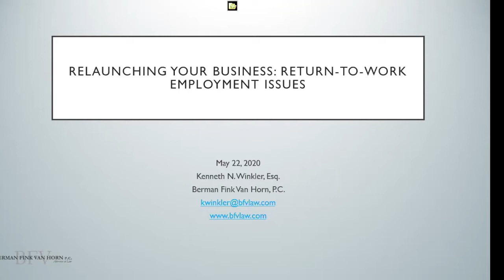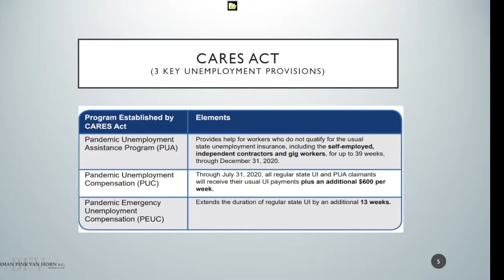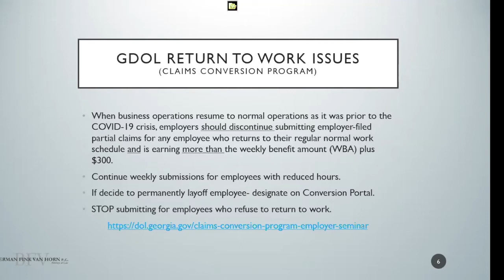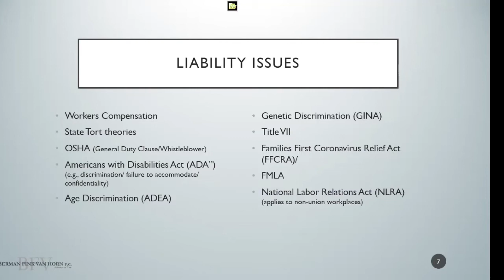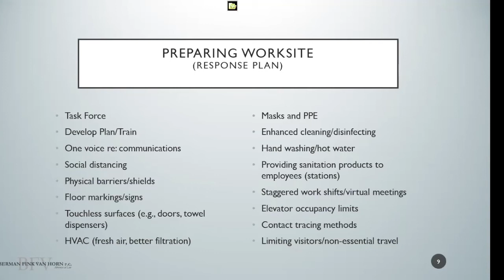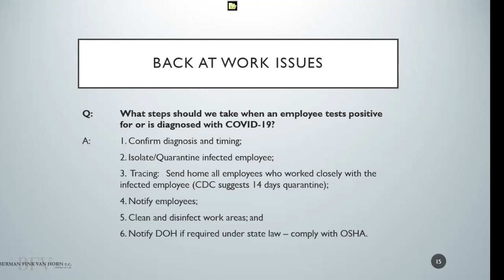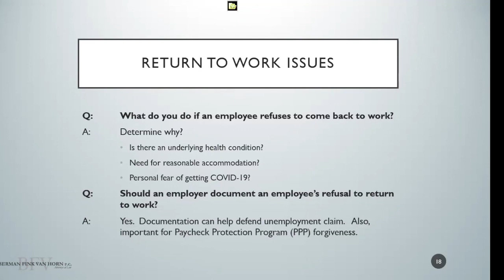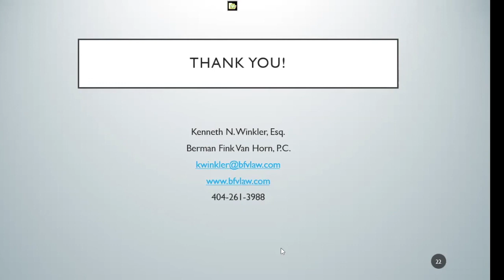Berman Fink Van Horn "Office Hours:" Relaunching your Business & Return-to-Work Employment Issues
This webinar focuses on employment issues and concerns you will face in re-opening your business, including unemployment, employee refusals to return to work and medical testing and safety. This presentation is part of BFV’s “Office Hours,” a series of webinars to address multiple aspects of re-opening your business in today’s pandemic. Hosted by Ken Winkler, a shareholder at Berman Fink Van Horn. Ken leads Berman Fink Van Horn's Labor & Employment Practice.

Please do not act or refrain from acting based on anything you learn during the “Office Hours.” We are happy to talk with you after the presentation if you want legal advice.